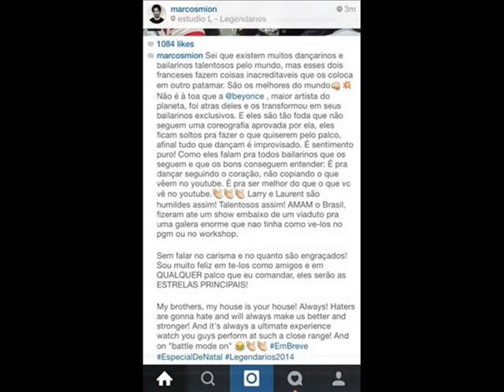Les Twins - Brazil - Part 3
Edition tribute to the great choreographers Larry and Laurent Bourgeois that illuminate the Minds of people who like to see what They Do,
Especially the times they came to Brazil !!
Giving inspiration to a new generation that forms every day !!
We do not directly hold about nothing ...
Video made for entertainment Les Twins Makes You Dance and all followers !!